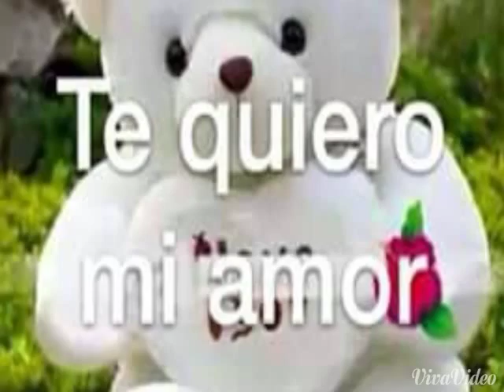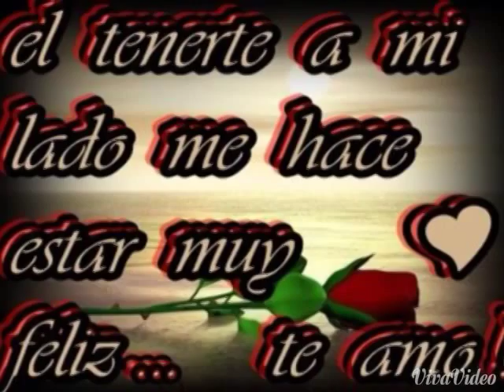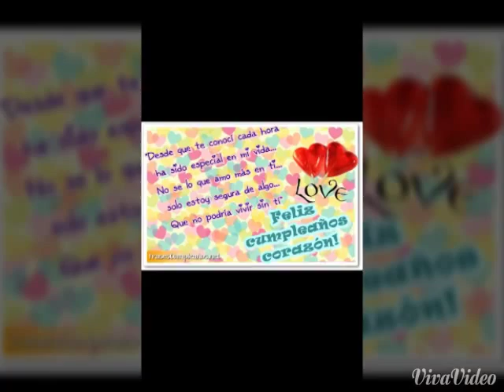Tania y Mario x100pre